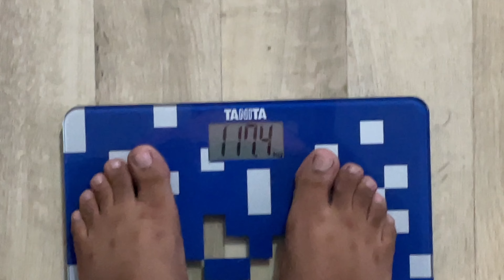VLOG 157 | BHUKHE PET PURA DIN KAAM KIYA | FASTING DAY 1 | NO FOOD CHALLENGE | VILLAGE VLOG | DAY 79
Yugam 2.4G Wireless Microphone Mic

Hohem iSteady X2